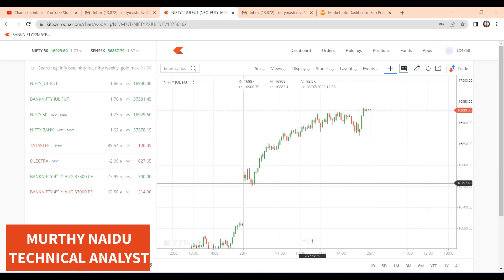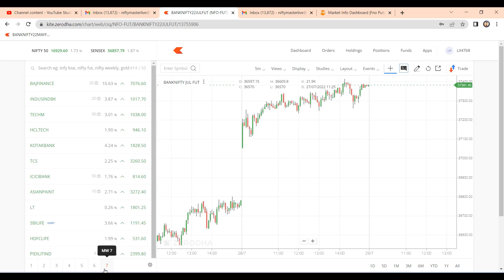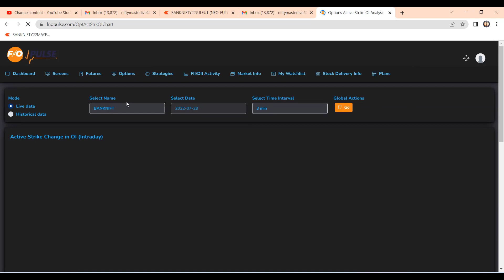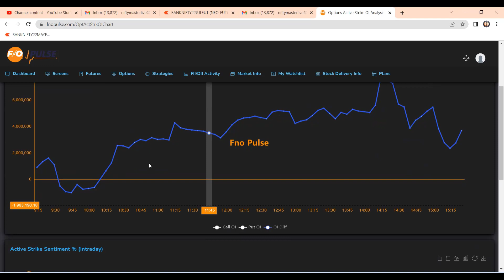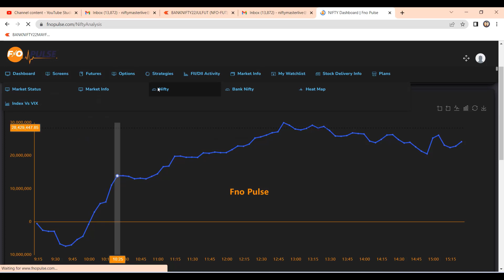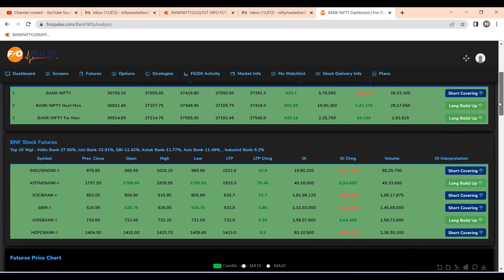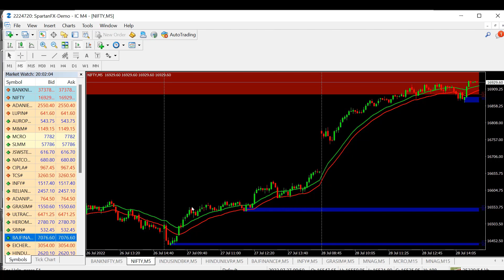28th JULY 2022 NIFTY BANK NIFTY FUTURES AND OPTIONS